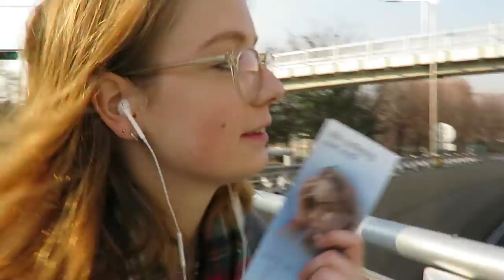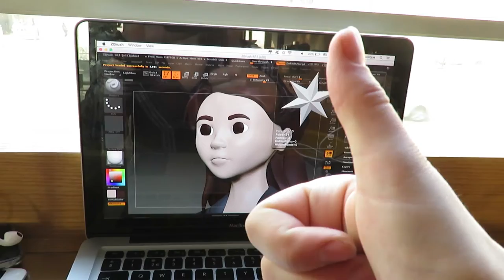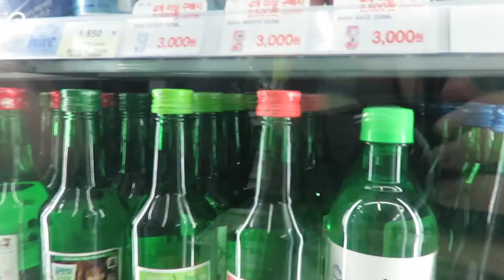Day In the Life - 20 December 2016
A day in the life of me in Seoul.